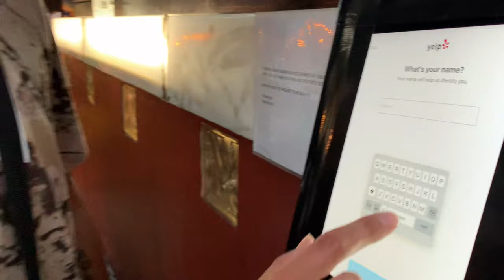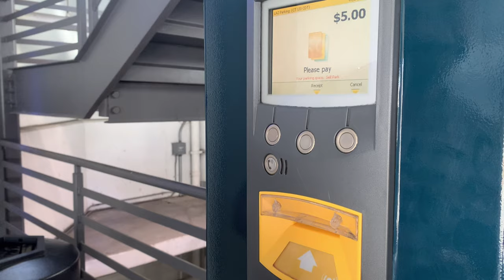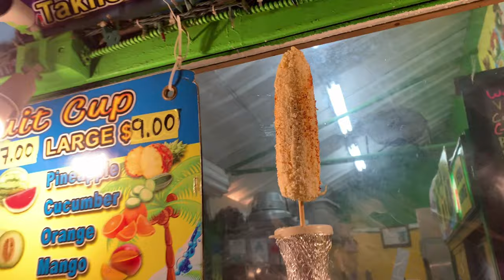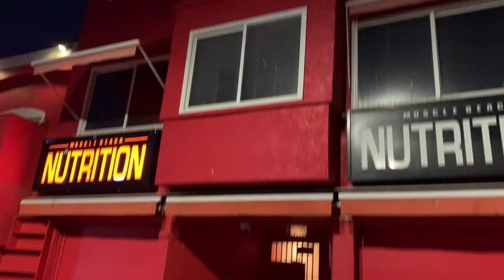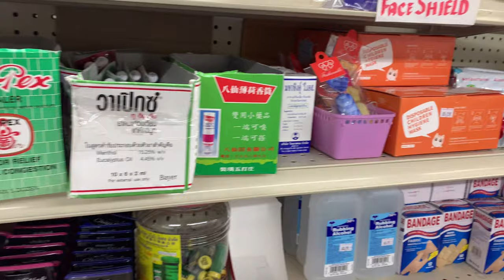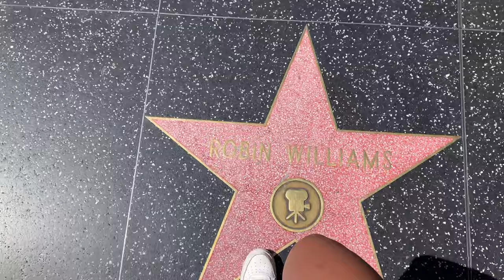LA VLOG - กินเที่ยวไปทั่ว ตามประสาเรา - กินอาหารไทยในย่าน ไทยทาวน์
Vlog นี้ต่อจากคลิปที่แล้วที่เราไปเมือง Solvang
เรามาเที่ยว LA กันบ่อยมาก ส่วนใหญ่เราจะชอบมาย่าน Thai town ใน LA เพื่อหาอาหารไทยอร่อยๆกิน และซื้อของซื้อขนมกลับบ้าน